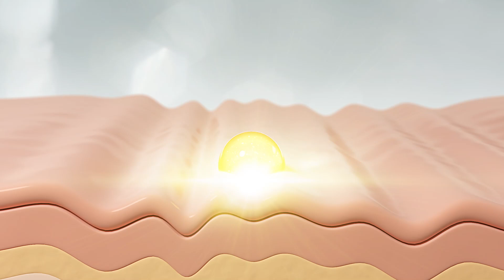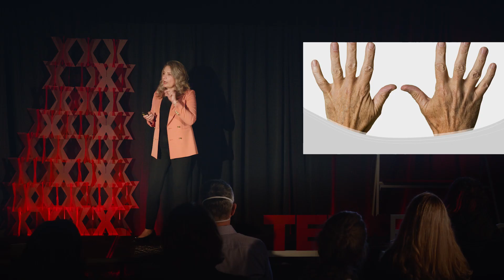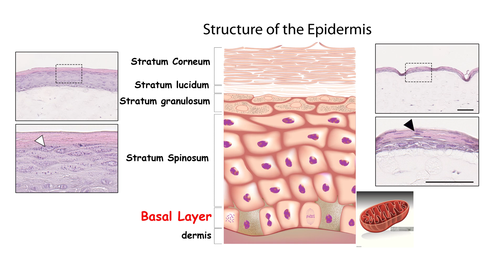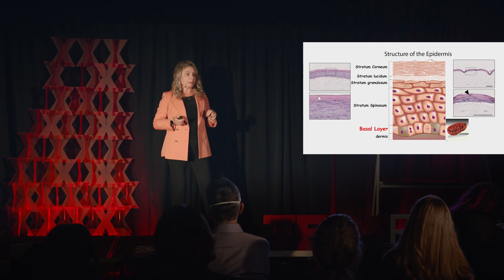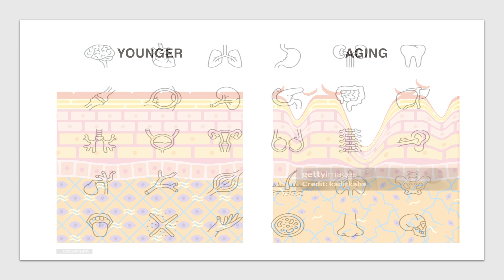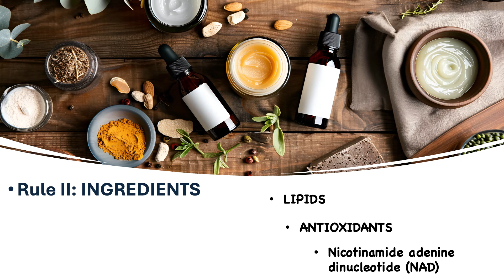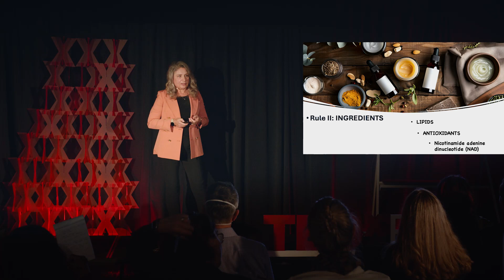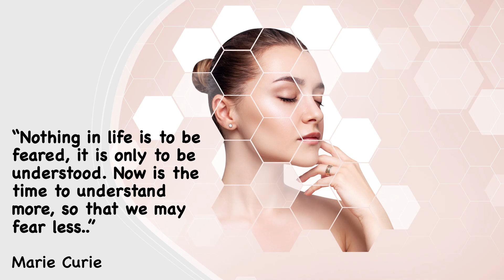Beyond the surface: Skin health a key piece in longevity | Anna Mandinova, MD, PhD | TEDxBoston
Dr. Mandinova delves into the science of skin aging and the role of mitochondria in maintaining the skin’s protective barrier. She explains how many skincare products offer only temporary hydration, while the real key to rejuvenating skin lies in addressing the deeper cellular processes, particularly by supporting skin stem cells and their energy sources. She also highlights the importance of using formulations that penetrate the skin’s deeper layers and incorporate key nutrients to truly combat the signs of aging. Massachusetts General Hospital; Harvard Medical School; Harvard Stem Cell Institute; Broad Institute This talk was given at a TEDx event using the TED conference format but independently organized by a local community.